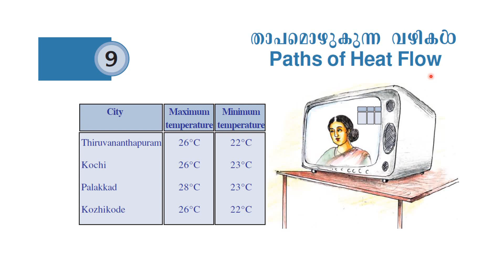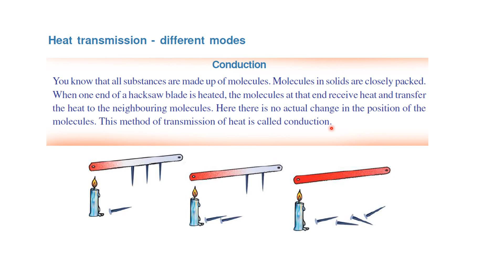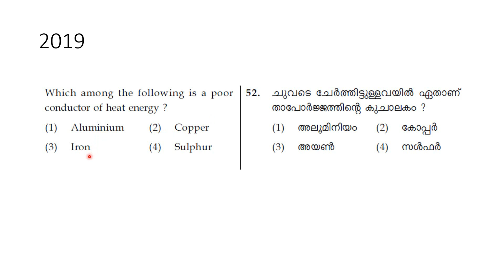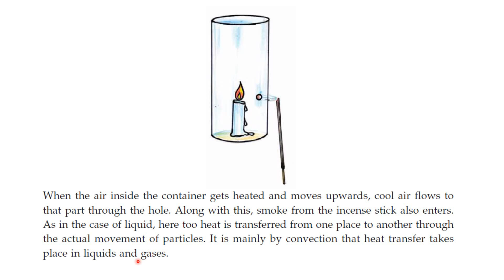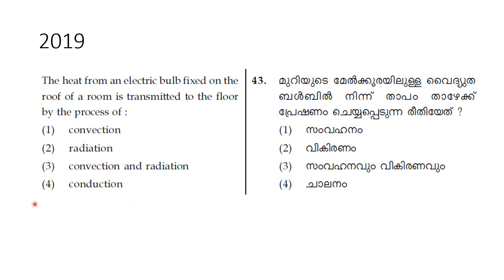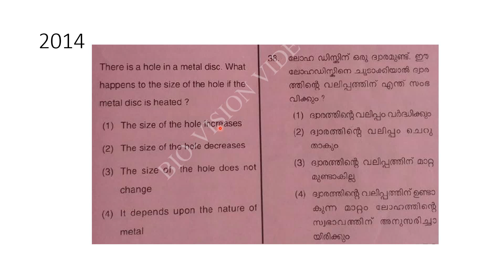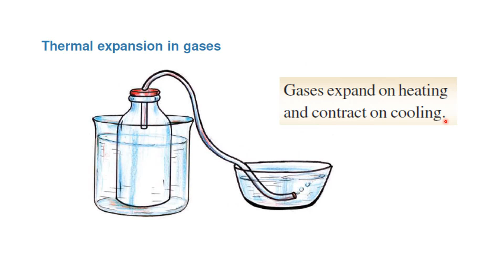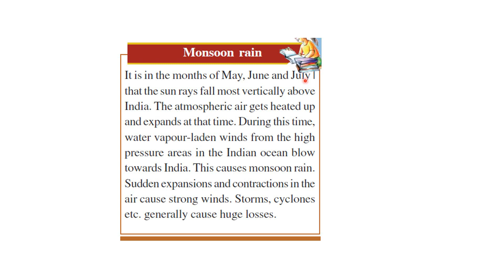PATH OF HEAT FLOW | CHAPTER 9 | BASIC SCIENCE | STD 7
NMMS EXAM- COACHING